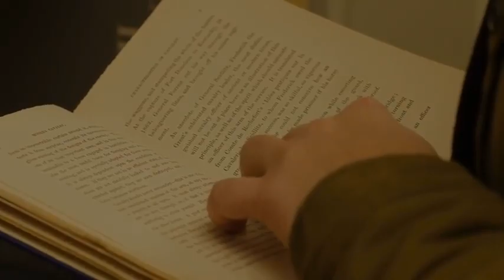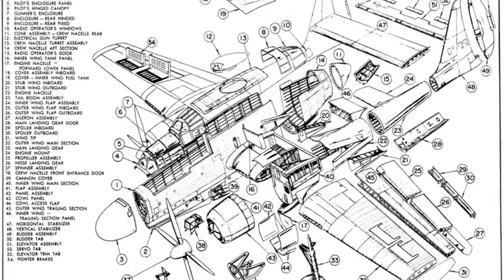dr. Apj abdul kalam ke jindagi ki do baten yad karna